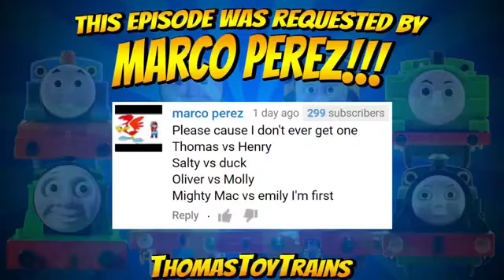open by that's(2)